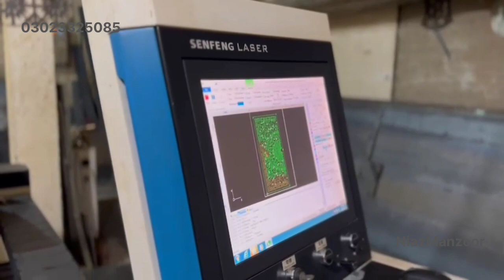After 1year Use of SENFENG laser Customer valuable feedback#fiberlaser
got feed back from customer after one year of machine use.
Launching Your Own Fiber Laser Cutting Machine Business: A Step-by-Step Guide

Are you interested in starting your own fiber laser cutting machine business?

This could be a great opportunity for entrepreneurs who are looking to capitalize on the growing demand for laser cutting services.

With this guide, you’ll be able to launch your own fiber laser cutting machine business and start making money. So let’s get started!

If you’re in the metal cutting industry, you probably heard of fiber laser cutting machines. There are several types of fiber laser cutting machine.

The first step to launching your own fiber laser cutting machine business is to purchase the machine itself.

When shopping for a fiber laser cutting machine, it’s important to consider all your options.

You’ll want to compare features, cost, and quality to find the best machine for your needs.

When selecting a fiber laser cutting machine, there are a few key factors to consider:

The type of material you will be cutting: Different materials require different cutting speeds and power levels. Copper, brass, bronze, silver, gold, and aluminum

The size of the material: Different machines have different capabilities when it comes to cutting larger pieces of material.

It is important to select a machine that is capable of cutting the size of material you will be using.

The speed of the machine:The cutting speed of a laser cutting process is determined by two major factors: laser power and material thickness.A high-powered laser can cut through comparatively thicker metals, but it can also make quicker cuts in thin metal sheets.The greater a laser’s power, the faster it can cut through a thin workpiece.Furthermore, cutting thick metal demands more laser energy. As a result, the laser’s cutting speed reduces as the thickness of the metal grows.Slowing down the cutting process extends the laser’s dwell time, increasing the amount of energy absorbed by the metal and generating more heat to evaporate it.

Beam quality: The beam quality of a laser cutting machine is one of the most important factors to consider.  High power output and beam quality, which creates a cleaner cutting edge

Laser power: The laser power of a machine is another important factor to consider. A higher laser power will result in faster cutting speeds.

Cutting area: The cutting area of a machine is another factor to consider. A larger cutting area will allow for larger parts and components to be cut.

Durability: The durability of a laser cutting machine is also important to consider. A machine with a longer lifespan will save you money in the long run.

Cost: The cost of the machine is an important factor to consider. A machine that is within your budget will help to save money in the long run.

SENFENG LASER

SENFENG offers a comprehensive selection of fiber laser cutting machines, laser welding equipment, and cleaning equipment. Steel metallurgy, nonferrous metals, automotive, military electronics, precision instrumentation, equipment production, hardware tools, integrated circuits, and solar energy are all businesses that employ these machine.
Now that you have the equipment set up, it’s time to start marketing your business.

You’ll want to create a website or social media presence to introduce your business and showcase your work.

You can also use online advertising to get the word out.

Make sure to include information about the services you offer and the quality of your work. This will help you stand out from the competition and attract more customers.

You can also use traditional methods of marketing, such as attending trade shows or networking events.

Running a successful laser cutting machine business is not an easy task. Here are some tips to help you succeed:

Have a clear plan and set realistic goals.

Stay organized and keep accurate records.

Provide excellent customer service.

Stay up to date on industry trends.